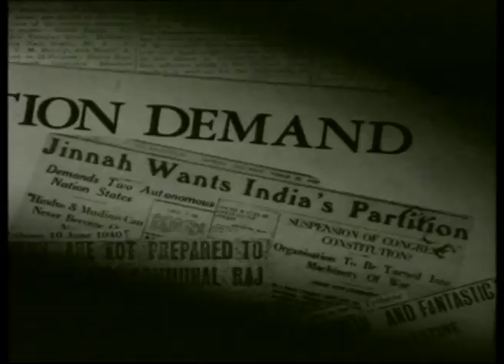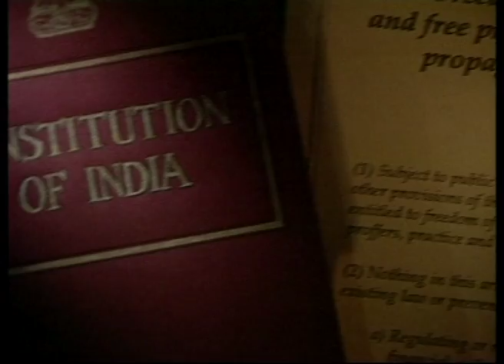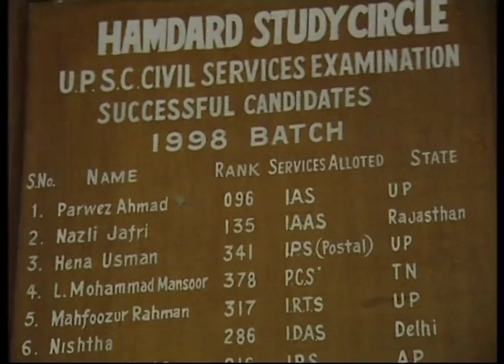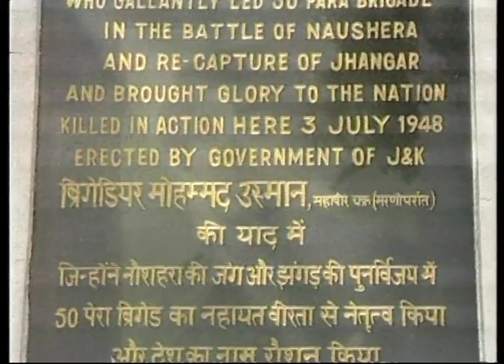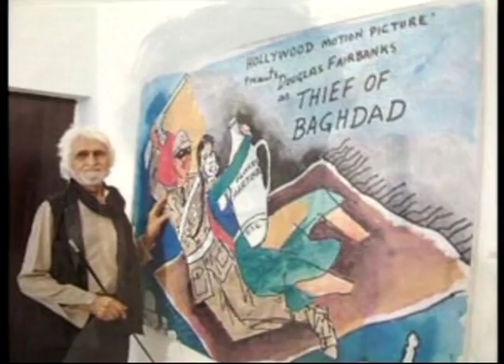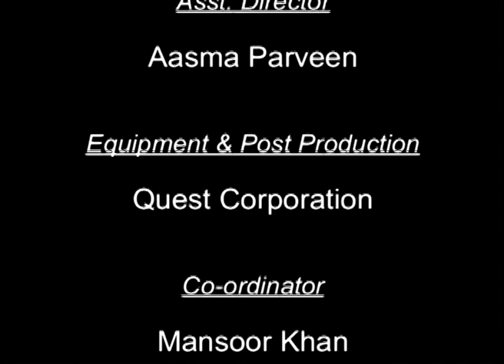وحدة لا تتجزأ، الجزء الأول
منذ وصول الاسلام الى الهند في خلال مائة عام من ظهوره، تعايش الهندوس والمسلمون لقرون جنبا إلى جنب. لكنهما عانيا من مصاعب مدمرة أثناء فترة تقسيم الهند التي استغرقت عقودا كي تبرأ. وفي ظل هذه الخلفية التاريخية، يرسم الفيلم عدة لوحات للمساهمات الثمينة التي قام بها المسلمون في بناء الامة في اعقاب الاستقلال. وهناك زعماء من امثال مولانا أزاد، رافي احمد كيدواي، زاكير حسين، والذين لم يألوا جهدا في سبيل اعطاء بعدا علمانيا وديمقراطيا للسياسة. وتقوم جامعة اليجاره الاسلامية والجامعة الملية الاسلامية تعليما على مستوى عالمي. وتقوم المؤسسات الاسلامية القديمة مثل دار العلوم بتطبيق تقنيات تعليم حديثة مع الحفاظ على اساليب التدريب الكلاسيكية. وقد اسهمت الهند بانتاج العديد من الشخصيات الاسلامية البارزة في مجال العلوم والقوات المسلحة والخدمات الادارية والاعمال وصناعة السينما والأدب والفنون الجميلة والفنون التعبيرية.